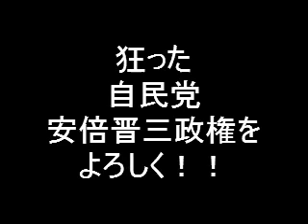Henoko 沖縄を弾圧する警視庁を県民が教育 2015.11.7 Life Healing Okinawa